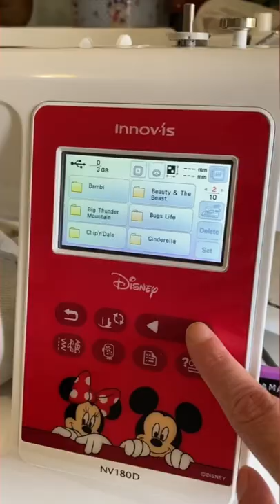Embroidering a Tea Towel 🧵🪡